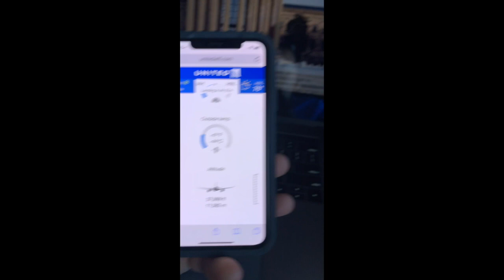Houston to Honolulu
United UA 252 (9 hours trip)